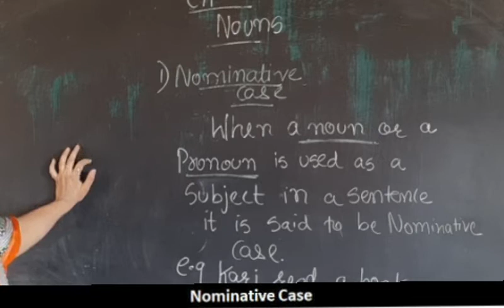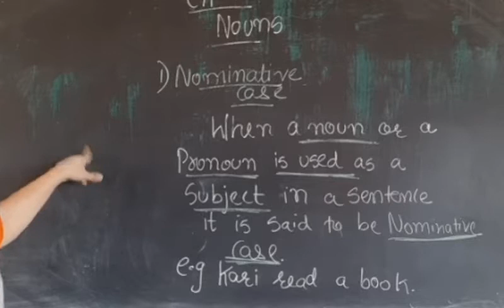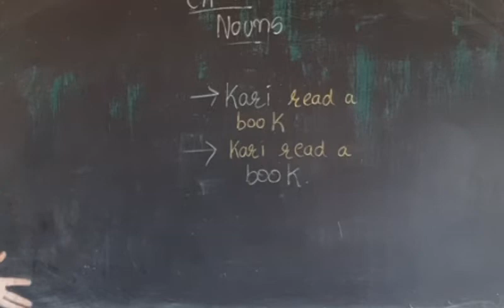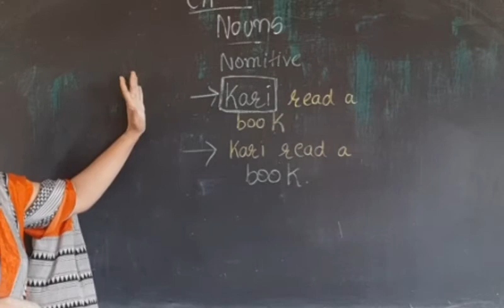Class 7 Grammar part 26 27th june